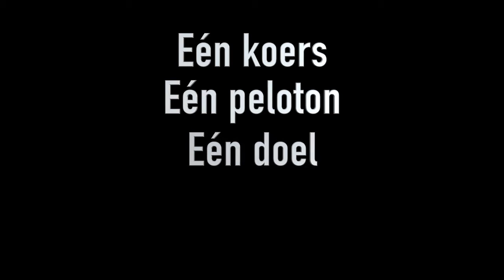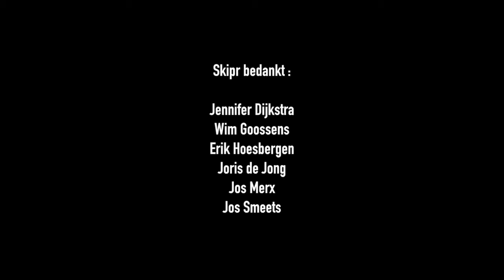Care-bestuurders fietsen voor Skipr4C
Vooruitlopend op de eerste Skipr Care & Cure Cycle Challenge fietste Skipr op 31 juli door het Limburgse land. Dit keer met care-bestuurders, waaronder o.a. Joris de Jong (Vivantes Zorggroep), Erik Hoesbergen (Welzijnsgroep) en Jos Merx (Meander Groep Zuid Limburg)

Fiets mee met Skipr4C! Meer info en inschrijven op